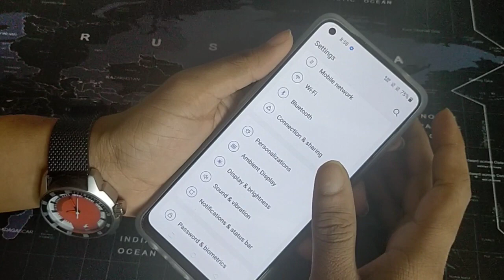how to use brightness settings ONEPLUS CE 2 LITE 5G oneplus hidden features secret setting